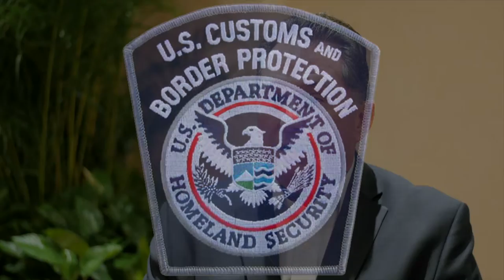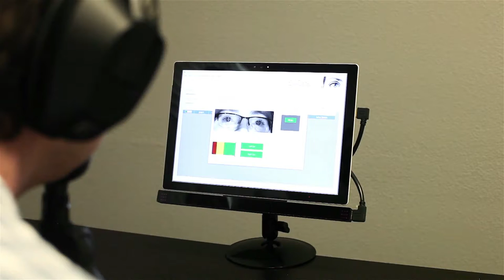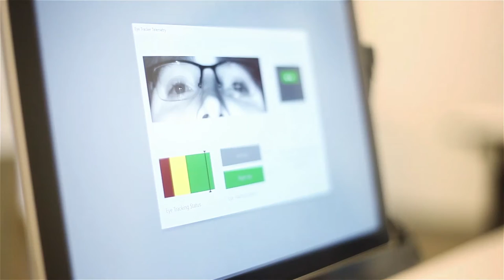Technology Helps Prevent Inside Threats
In this video, the former Commissioner of U.S. Customs and Border Protection discusses the benefits of this innovative technology.

The main benefits of EyeDetect include:

• 100% unbiased
• High accuracy
• Fast (only 30 minutes for a test)
• Nonintrusive
• Cost-effective
• Portable